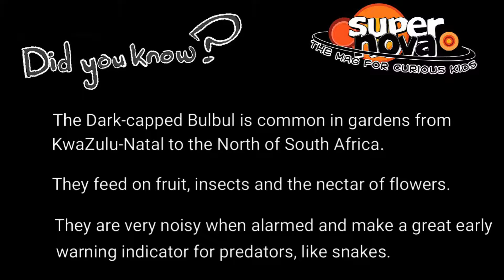Bulbul bird in the garden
Explore the biodiversity of your garden with Supernova magazine.